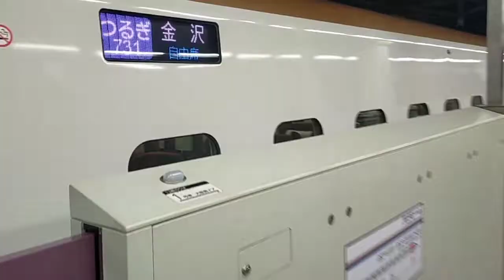2022年5月8日北陸新幹線金沢(駅)13番のりばつるぎ号金沢着(731E)到着→停車 E7系F6編成運行(724Eつるぎ724号→)731Eつるぎ731号(→728Eつるぎ728号)